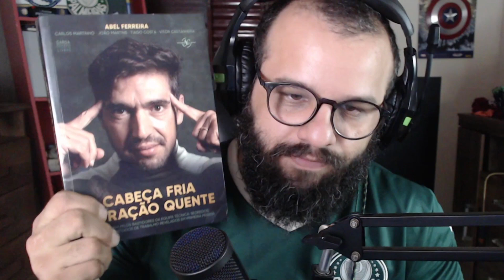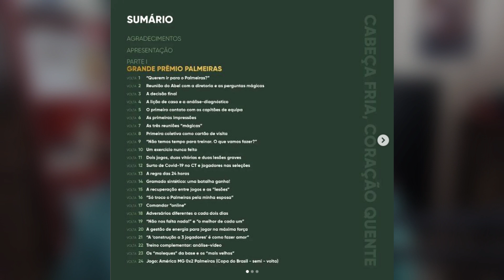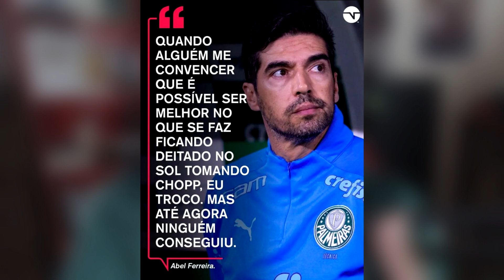ESSE DETALHE no Livro do ABEL FERREIRA me fez PENSAR NISSO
Um detalhe ainda no sumário do Livro de Abel Ferreira me fez refletir sobre uma coisa muito interessante relacionada ao treinador e ao elenco.